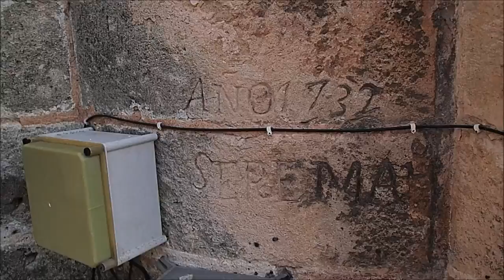Notdunroamin: Seville Cathedral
Rooftop tour of Seville cathedral: largest cathedral in the world. Converted from the mosque that had previously stood here, after the Catholics conquered Al-Andalus - Moorish Spain.